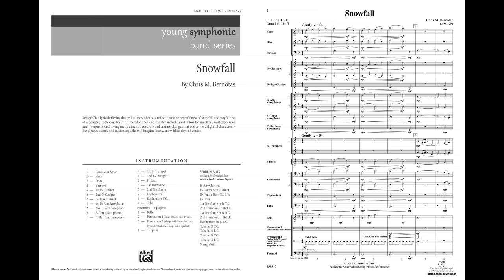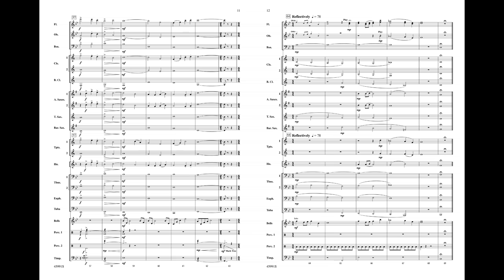Snowfall, by Chris M. Bernotas – Score & Sound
Snowfall
By Chris M. Bernotas
Item: 00-45991
Series: Young Symphonic
Category: Concert Band
Format: Conductor Score & Parts
Level: 2
A lyrical offering allowing us to reflect upon the peacefulness of snowfall and playfulness of a snow day. Beautiful melodic lines combine with dynamic contours and texture changes which add to the delightful character of the piece. (3:15)